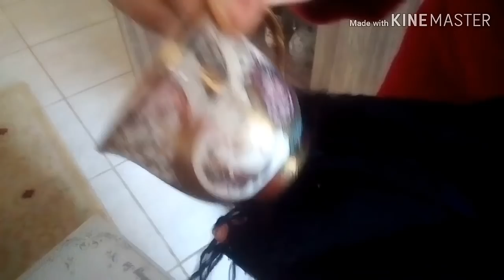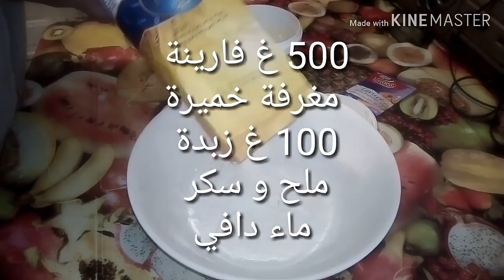روتين يومي😊مديت جهازي و ماعون منسي نظمتو😂تحضير العشاء مع اخت زوجي